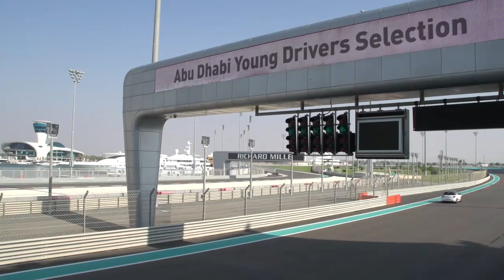Abu Dhabi Young Drivers 2014 selections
Organised by Citroën Racing and Abu Dhabi Racing for the second year running, the 2014 Young Drivers Selection is over and the winners have been chosen. After a two-day assessment at the Yas Marina circuit, Saeed Bintouq, Mansoor Bel Helei and Juma Al Falasi were selected by the jury. These three promising young drivers will take part in the 2014 Middle East Rally Championship in Citroën DS3 R3s.